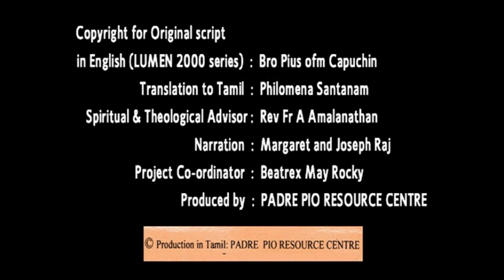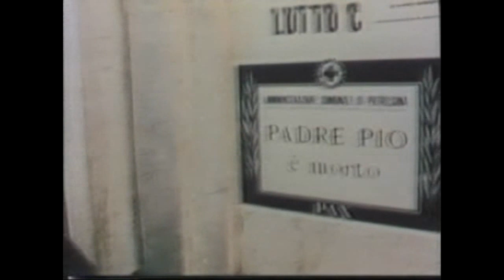Padre Pio in Tamil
This is a Tamil production on the life of St Pio. Franciscan Capuchin St Pio, known by many as Padre Pio of Pietrelcina was celebrated for his commitment to the confessional and for the “stigmata,” the wounds in his hands, feet and side like Jesus' wounds at his crucifixion. Padre Pio died in 1968 and was declared a saint by Pope John Paul II in 2002, six years before his body was exhumed and put on display.
For the Jubilee Year for Mercy 2016, St. Pio’s body was brought to Rome on Feb. 3 at the request of Pope Francis, along with the remains of St. Leopoldo Mandic, also a Capuchin priest who spent most of his life in the confessional in Padua, Northern Italy. Pope Francis told friars gathered “One who comes (to the confessional), comes seeking comfort, pardon, peace in his soul; let him find a father who embraces him and says, ‘God loves you,’ and makes the penitent feel that God really does.”
On Ash Wednesday, in mandating more than 1,000 priests he had designated as “Missionaries of Mercy” for the Jubilee, Pope Francis gave the priests who have been tasked with preaching mercy and hearing confessions, special authority to absolve sins in cases that are usually decided by the Vatican.